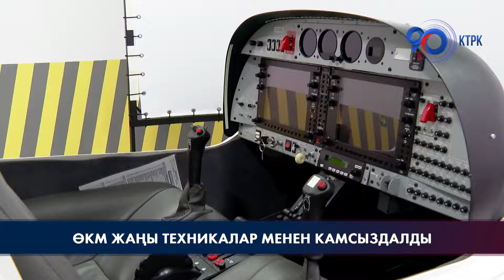ӨКМ жаңы техникалар менен камсыздалды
Президент Садыр Жапаров өлкөнүн Өзгөчө кырдаалдар министрлигине жаңы атайын техникаларды тапшырды. Өзгөчө кырдаалдар министрлигинин түзүмдөрүнө Airbus H-125 тик учагы, автобустар, чынжырлуу жана дөңгөлөктүү экскаваторлор, жүктөгүчтөр, жол тандабастар, 150 мобилдик үйлөр жана башка техникалар берилди. Мамлекет башчысы өз сөзүндө бүгүнкү күндө мезгилдер өтүп, замандын өзгөрүшү менен жаратылыш, табият да бир топ өзгөрүүлөргө учурап жатканына дүйнө жүзү күбө болуп жатканын белгиледи. Адам өмүрүнөн өткөн байлык жок экенин айткан Президент эң негизгиси адамдардын коопсуздугун камсыз кылуу, аларды башка мүнөздөгү өзгөчө кырдаалдардан сактоо милдетин аткаруу , ошол эле учурда кандай гана кырсык болбосун, шашылыш жардамга муктаждык жана тез чара көрүү - ар бир мүнөт маанилүү экенин билдирди. «Кырсыктардын алдын алуу жана алардын кесепеттерин жоюу - кечиктирилгис зарылчылык. Мындай шартта бизде адамдардын коопсуздугун камсыз кылуу үчүн заманбап, кубаттуу техника жана каражаттар болушу керек.Зарыл болсо, заманбап технологиялар жардам жана тез жооп жардам берүү үчүн колдонулат. Демек, мунун баары тез арада тиешелүү чечимдерди кабыл алууга мүмкүндүк берет», - деп белгиледи Мамлекет башчысы. Ал бир жыл мурун куткаруучулар заманбап өрт өчүрүүчү машиналар жана атайын инженердик оор техникалар менен камсыз болгондугун эске салды. Ошондой эле, ушул жыл ичинде республикалык бюджеттин эсебинен 752 миллион 212 миң сомго дагы 1 тик учак сатып алуу пландалып жатат. Мындан сырткары Өзгөчө кырдаалдар министрлигине Азия өнүктүрүү банкынын колдоосу менен 1 миллион 23 миң 480 долларга 10 даана жол тандабас автоунаалары, 1 даана кичи автобус, 11 даана инженердик оор техникалар алынды. «Тиешелүү техникалар менен камсыздоо иш-аракеттери муну менен эле токтоп калбайт, бул багыттагы иштерди мындан ары да улантабыз!», - деп баса белгиледи Садыр Жапаров.